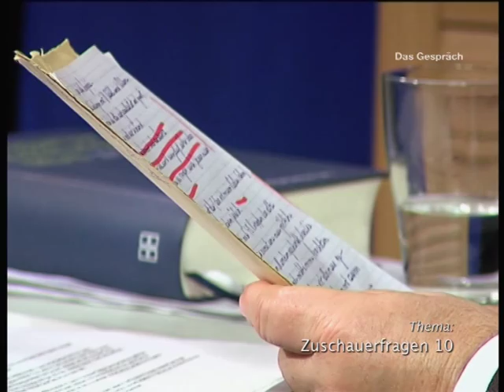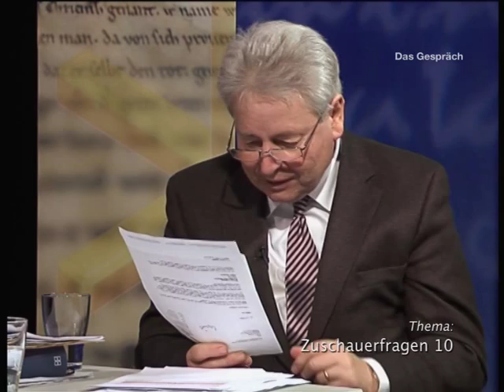Die Bibel aus jüdischer Sicht - Zuschauerfragen 10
Im Gespräch mit Henning Röhl stellt sich die Religionswissenschaftlerin Ruth Lapide wieder den zahlreichen Fragen der Zuschauer. Dabei geht sie besonders auf die Frage ein, welche konkrete Bedeutung Jesus für sie als Jüdin hat. Darüber hinaus widmet sich Ruth Lapide ausführlich der Position der Pharisäer und erläutert die Berufung des Paulus.